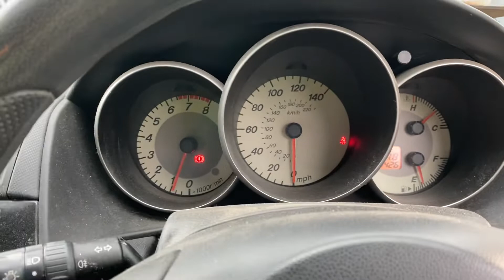Разборка Mazda - 3 (BK) 2003-2009, 1.6 (VIN: JMZBK14Z201513153) YB06YJD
Разобран Mazda - 3 (BK) 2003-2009
Основные характеристики:
Год выпуска: 2006
Двигатель: Z6461630
Объём двигателя: 1.6
Тип двигателя: Бензин
Коробка передач: КПП 5-ст.мех.(МКПП)
Кузов: Хэтчбэк 5 дв.
Смотри каталог запчастей Mazda - 3 (BK) 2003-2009 на :
⏰ Режим работы колл-центра:
08:00 – 20:00 – ежедневно

Для наших покупателей:
- бесплатная доставка;